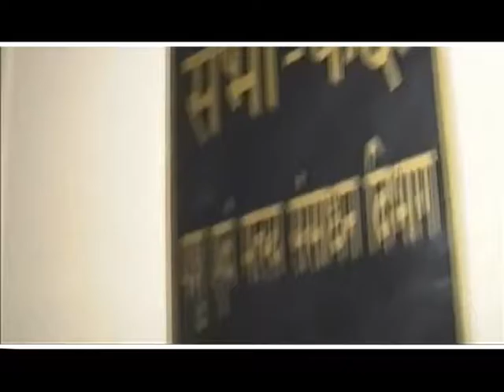चारा घोटाले से जुड़ी फाइलें कैसे हुईं चोरी !!!